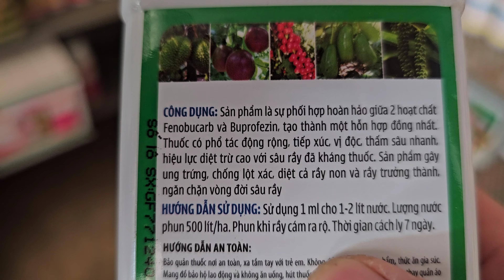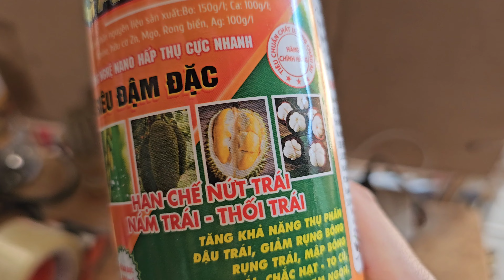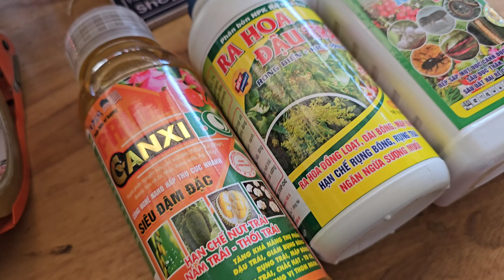hd142. thuốc ra hoa đậu trái bưởi (phản hồi của Bác ÁNH Hà Nam cháu cảm ơn bác ạ)